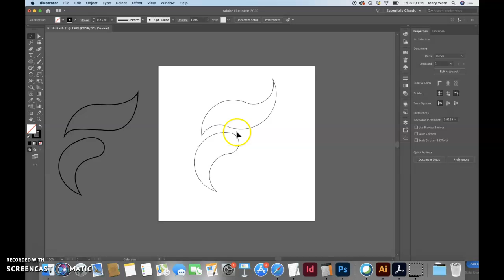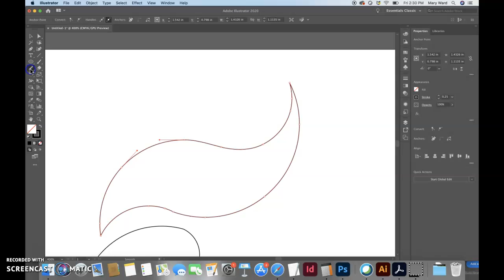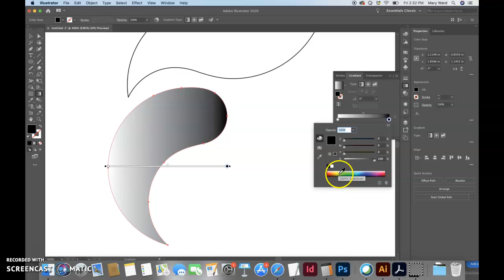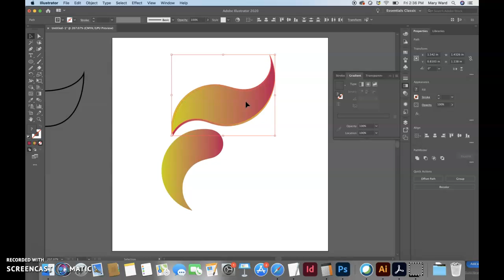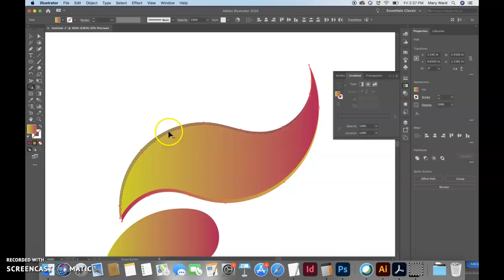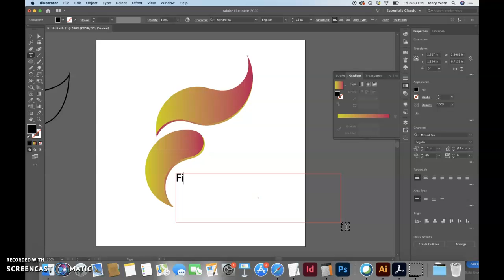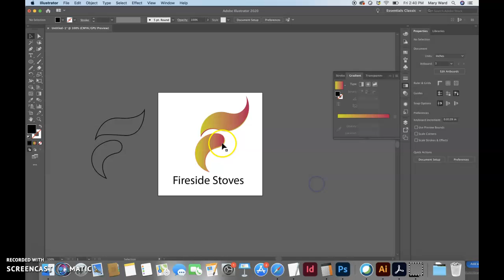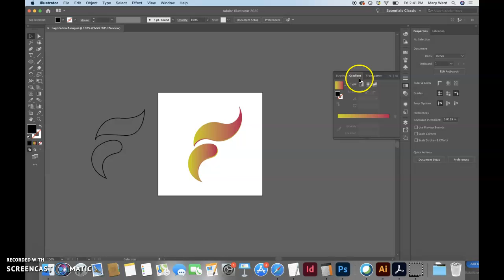Simple Logo Creation #2